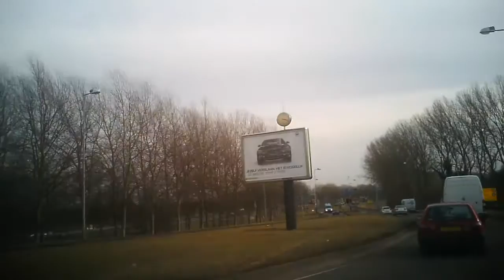Amsterdam-Noord Amstelveen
Rit via de A10, A1 en( de spitsstrook van de) A9.